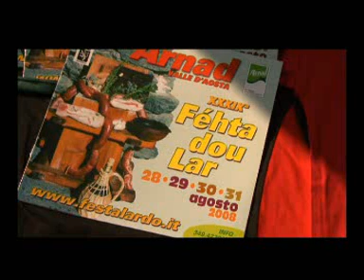festa del lardo